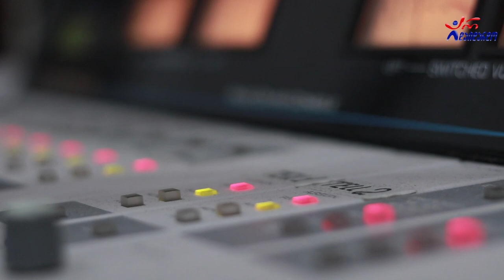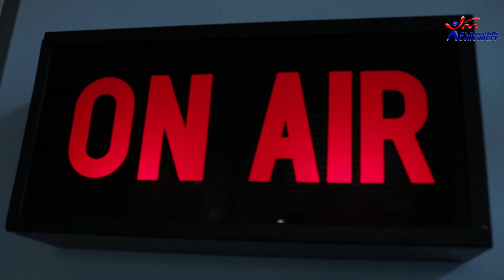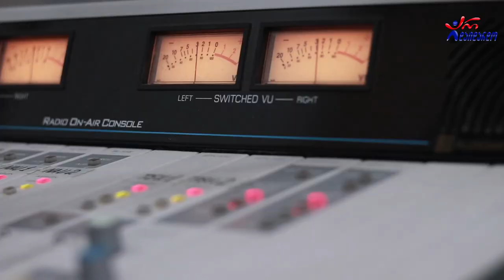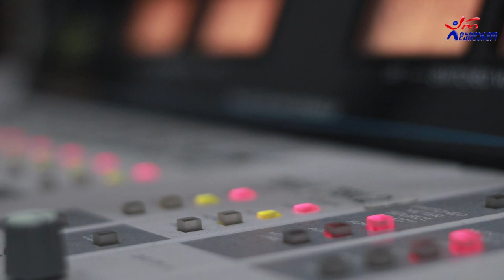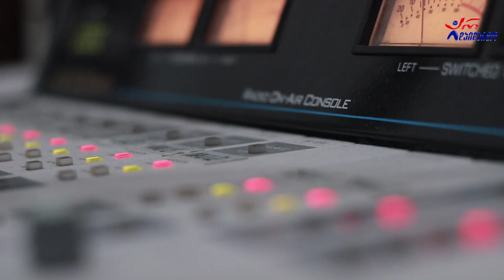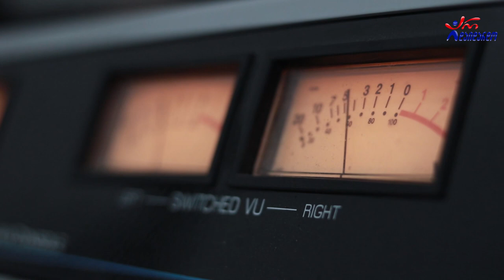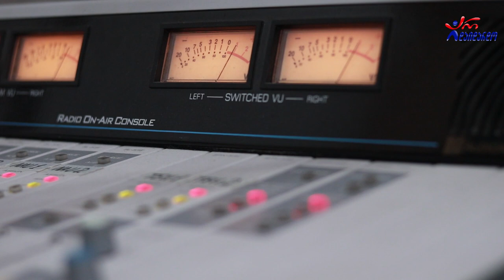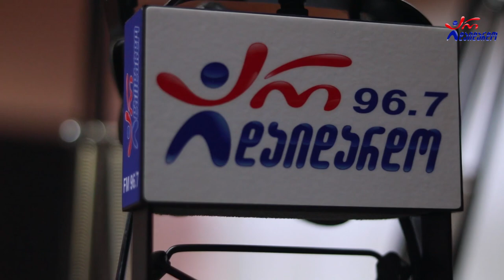მარიამ ელიეშვილი და მირზა მოდებაძე გადაცემა "რადიო დუეტი". 24.07.2020. ვიდეო კოლაჟი / "Radio Dueti"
2020 წ.  24 ივლისი
გადაცემა "რადიო დუეტი თაკოსთან ერთად". სტუმრად მარიამ ელიეშვილი და მირზა მოდებაძე. ვიდეო კოლაჟი